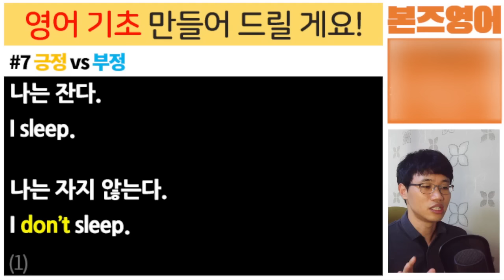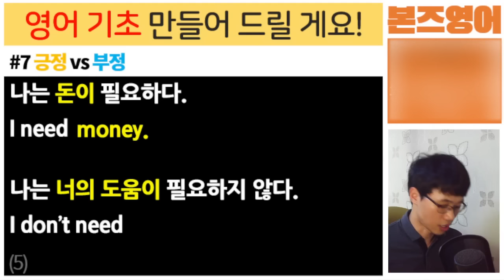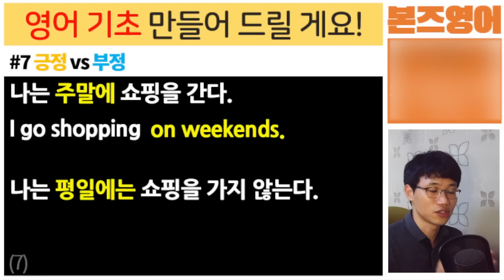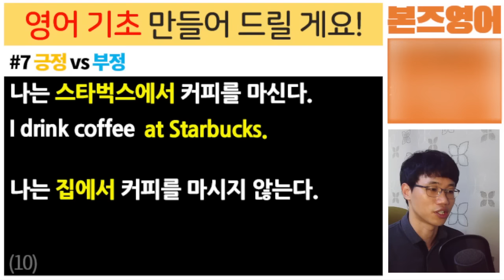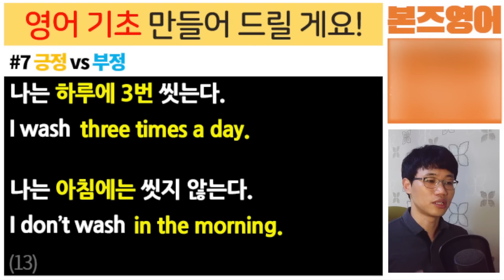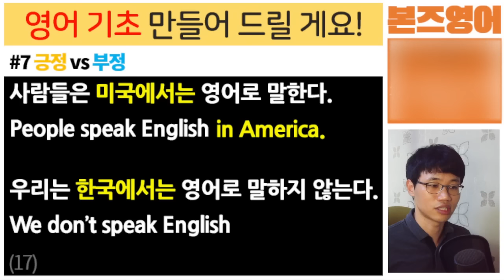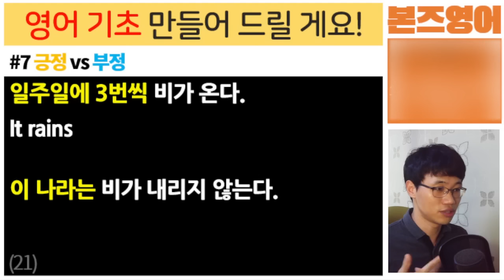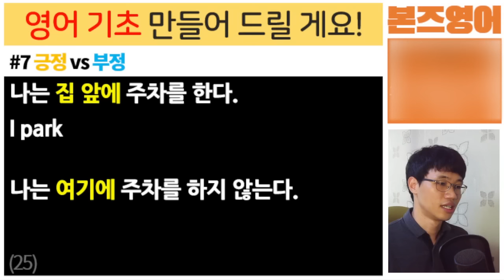영어 기초 만들기 l 긍정문 vs 부정문 [Bones English]